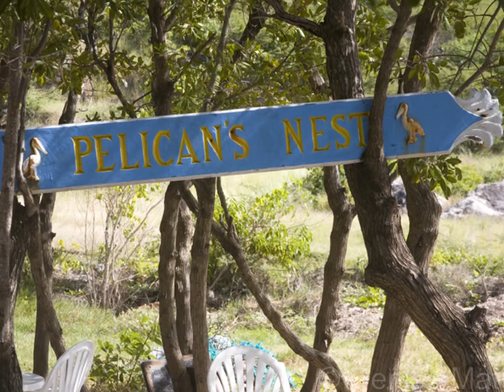Exploring St. Kitts by Denise Mattia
Denise Mattia takes viewers on a tour of the island, from the gorgeous underwater dives to the people of the island.